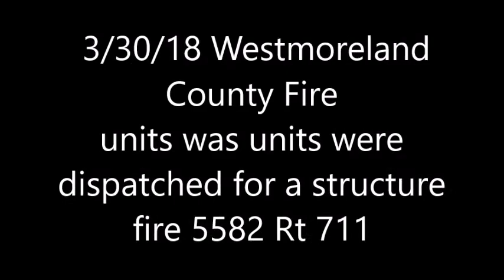House Fire 5582 Rt 711 3/30/18